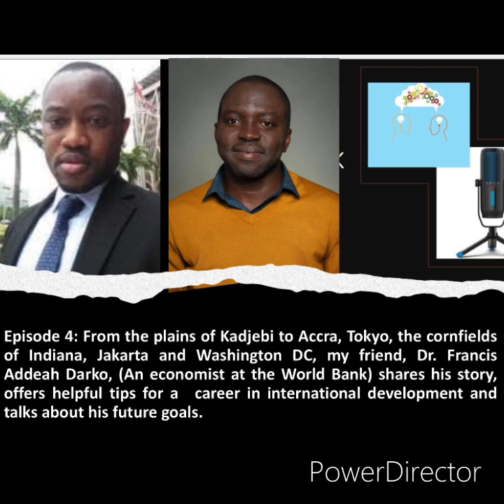Achieving lofty professional dreams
My chat with Dr. Francis Darko Addeah, an economist at the World Bank.  A must listen for those who with big lofty dreams.